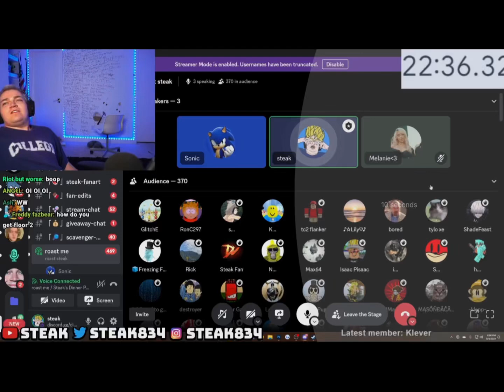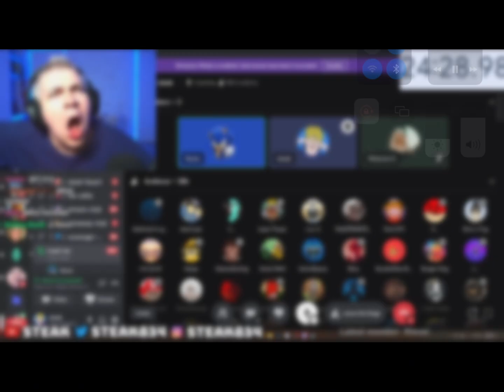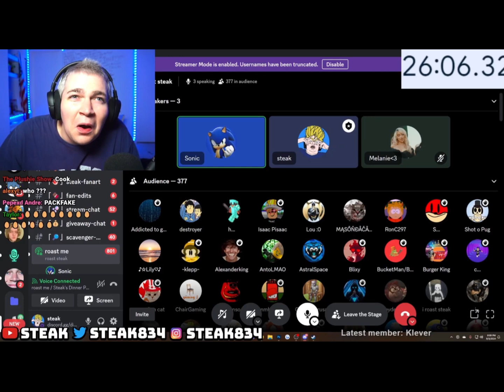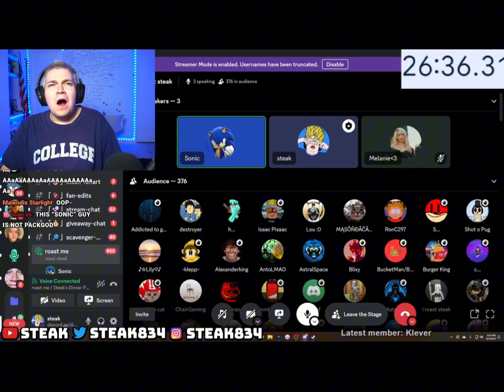steak gets cooked 😭 (MAJOR SWEAR WARNING)